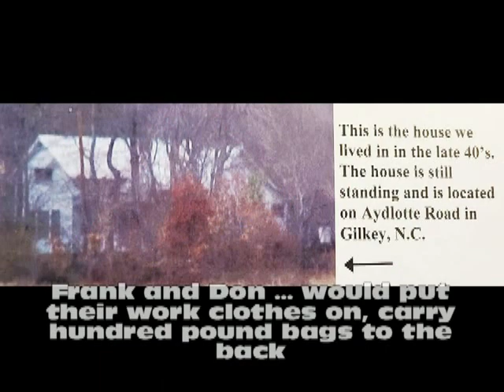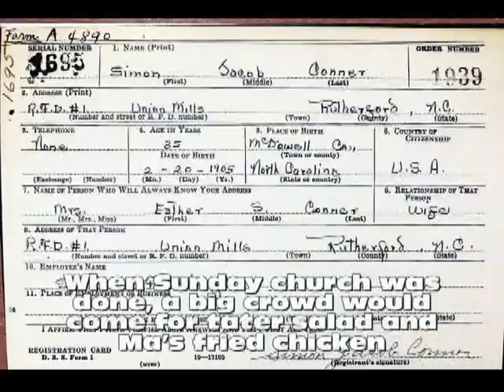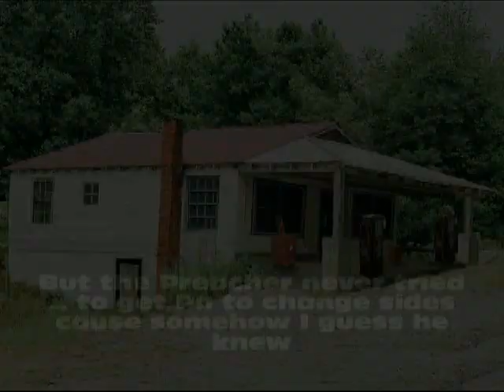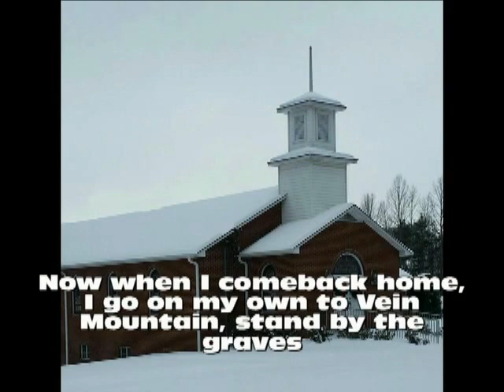SCREEN DOOR (Sometimes") SONG/PHOTO VIDEO MAY 2023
I made this song/photo video for the 2023 Conner reunion in Union Mills, NC. This is not a story video - the pictures are fast-paced view of the folks and the historical recollections (in random order) of Ma and Pa Conner down to their grandkids. No great-grandkids are included due to the numbers (!) and the lack of pictures. The song is about the screen door on Pa Conners country store saved by Little Don and Linda Corn Conner. Thanks to all who supplied the pictures!